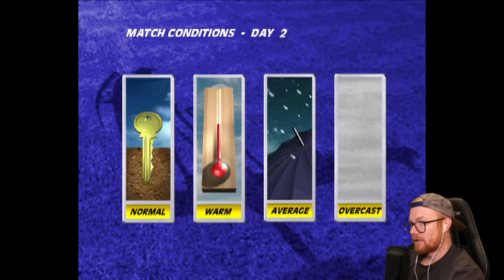I played The Ashes on the BEST cricket game ever made!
Hi team and welcome to a cheeky series where I play The Ashes on some older cricket games. In today's video I'm playing one of the best cricket games to have ever been made, Brian Lara Cricket/Shane Warne Cricket '99. Get amongst! Enjoy! xo